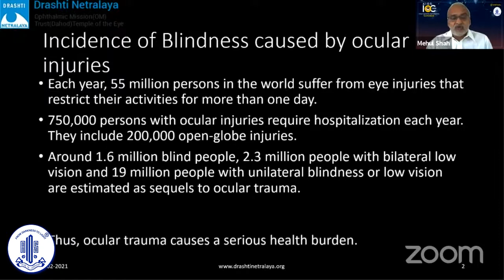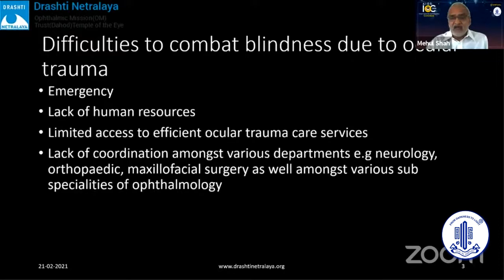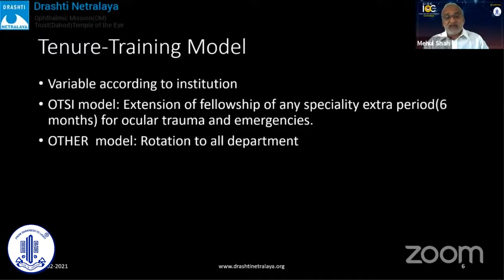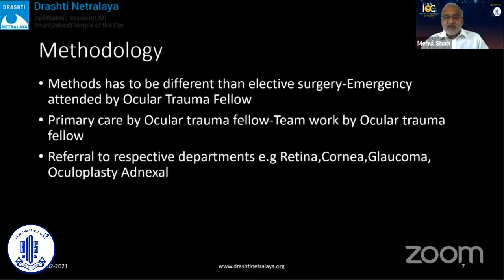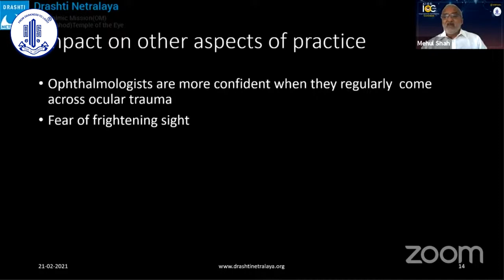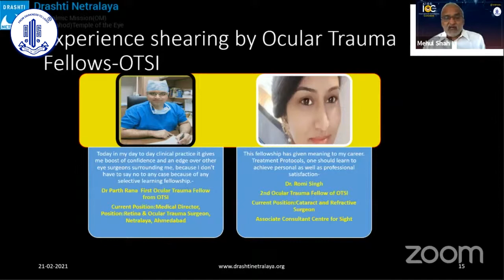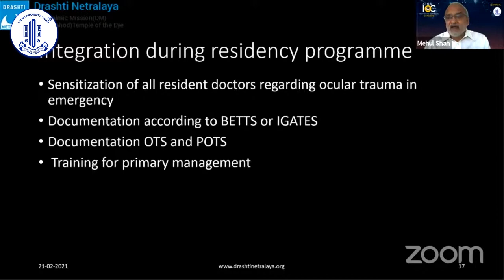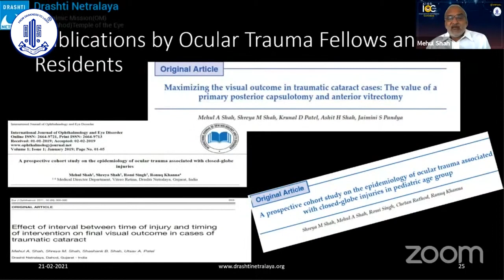Ophthalmic Trauma Training & Education TBC - Dr. Mehul Shah